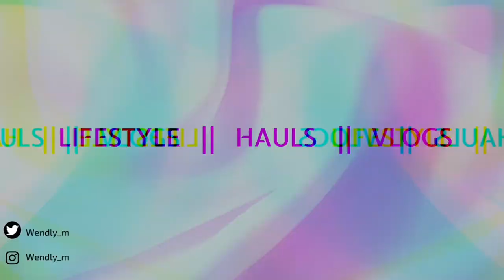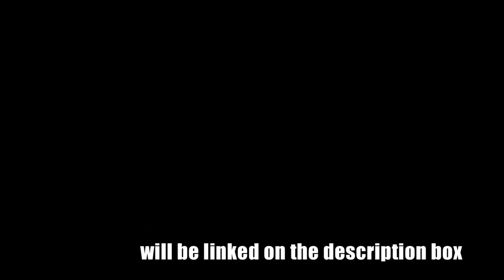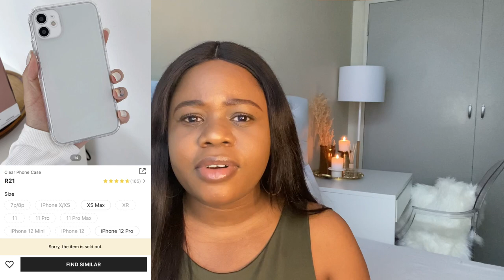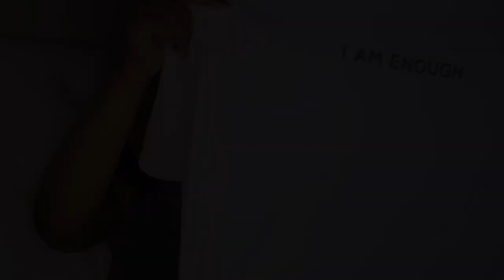Shein Haul 2022 || Basic Summer Tops & More || South African YouTuber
I’m back again with another haul hopefully you get 🔌  on and thank you so much for 1000 subbies I’m extremely grateful 🙏🏽